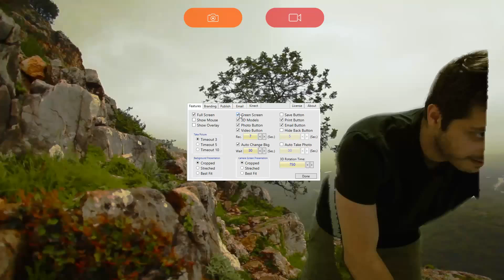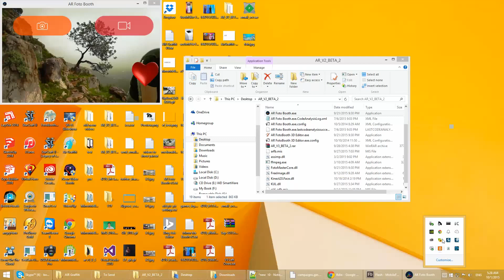Augmented Reality Foto Booth V3 - Foto Master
We are very happy to release soon Augmented Reality Foto Booth V3.
In this new version you can load virtual props on your hands, body, head, and eyes. We added support to alpha channel and also animated 3d props.